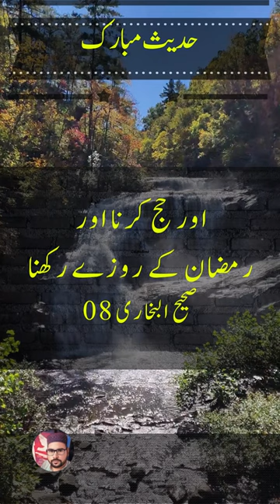Hadees Mubarak About Ramzan l roza l Zakat l Hajj l Namaz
Hadees with voice and with Urdu Translation
Hadees
Ramzan
hadees about ramadan
hadees in urdu
hadees sharif
hadees about remzan
ramzan hadees
hadees shareef
hadees mubarak
hazrat muhammad hadees about remzan
hadees nabvi
ramzan ki fazilat
quotes about Ramzan
hadees about Ramzan
ramzan hadees status
hadees about Ramazan
ahadees about ramzan in urdu
urdu hadees about ramzan mubarak
ramzan status
hadees pak about Ramazan
ramazan hadees in urdu
ramadan
hadees e nabvi
hadees pak
ramzan 2022
Ramzan 2023
islamic status
4k islamic status
whatsapp status
islamic whatsapp
islamic quotes
islamic video